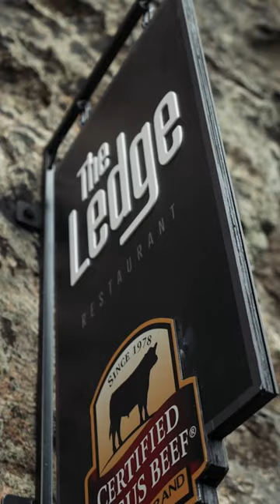A Five-Course Dinner Adventure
These globally inspired dishes were prepared cliff-side during the High Steaks fine dining experience, but you can bring the world’s greatest flavors to your kitchen with the very best beef. Visit CertifiedAngusBeef.com for recipes and more.

~~ If it's not CERTIFIED, it's not the best. ~~

Salt & Pepper Cellar (Himalayan Flake Salt + 5 Peppercorn Mélange)